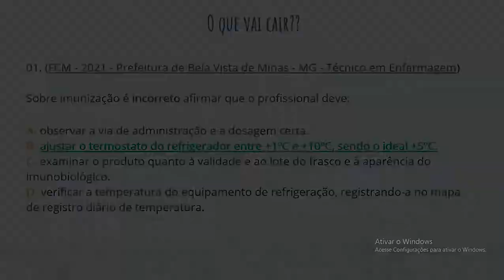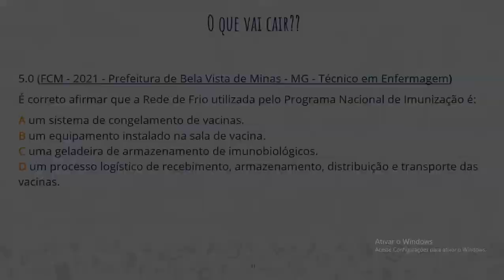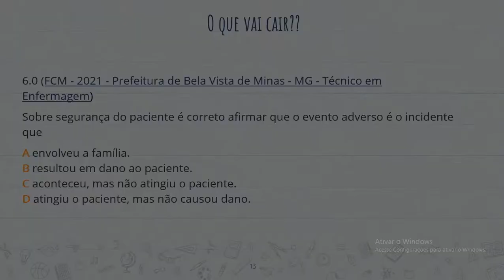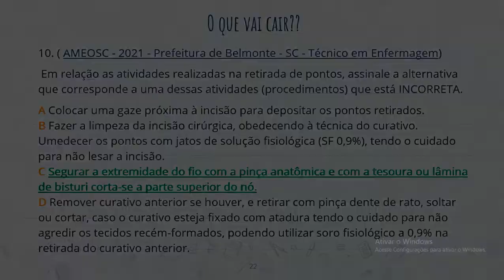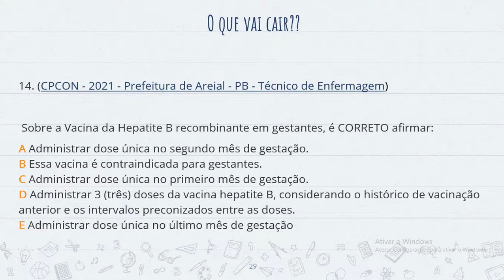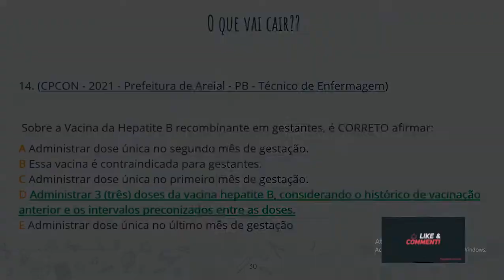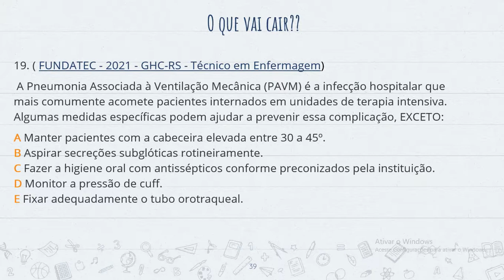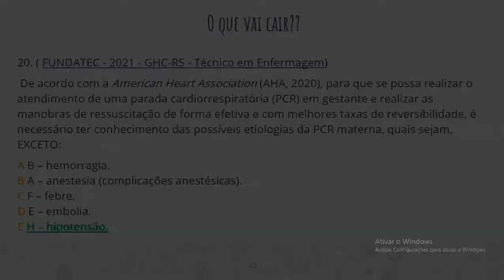Simulado Enfermagem 2021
Concursos Técnico de Enfermagem 2021, seja aprovado!!

😱😍Estude de modo focado nas questões mais cobradas e recentes das provas de Técnico de Enfermagem, clique no link abaixo e garanta sua apostila por 15R$.😱😍

Olá pessoal, nessa aula você saberá as questões mais cobradas para concursos de técnico de enfermagem. Assuntos como primeiros-socorros, Farmacologia, cirurgia, Código de ética do técnico de enfermagem, entre outros.

Para ser um técnico de enfermagem concurseiro, é necessário prestar vários concursos e ter uma preparação voltada para questões de técnico de enfermagem. Com o simulado de 120 questões de técnico de enfermagem, atualizado 2021.

o técnico de enfermagem seja um profissional de nível médio, é importante comentar que essa modalidade de curso, o técnico, é um dos tipos mais populares entre os interessados na área da saúde.

Isso acontece pois a formação é relativamente rápida, durando cerca de dois anos, sua taxa de empregabilidade é alta e seu salário é bem interessante para quem está começando uma carreira profissional.
Na maior parte, os empregadores mais comuns são centros cirúrgicos e unidades de terapia intensiva.